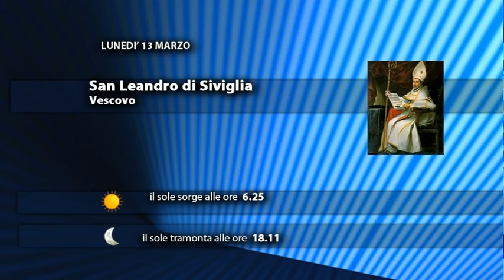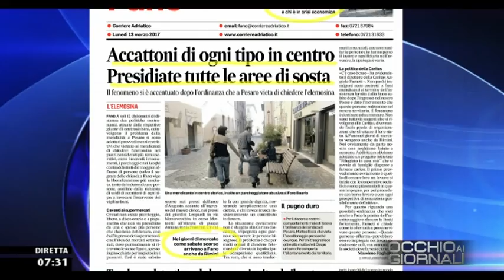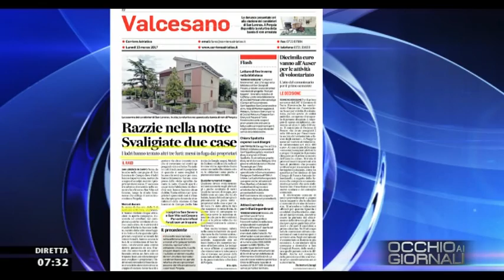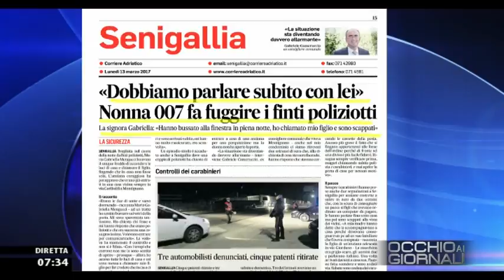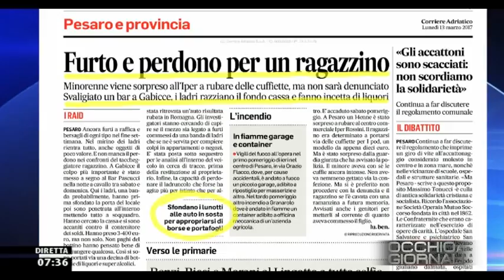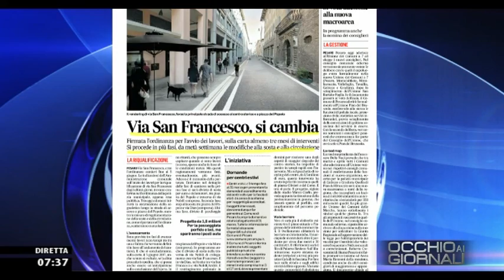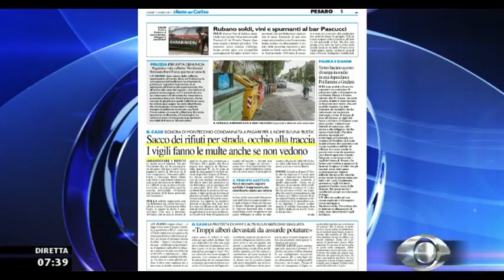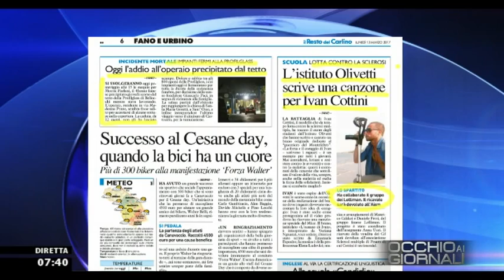Occhio ai GIORNALI 13/03/2017